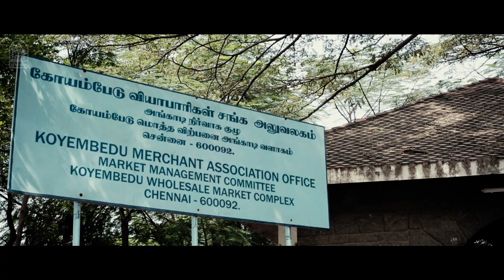நாம கடைசி வரைக்கும் மூட்ட தூக்க கூடாது டா ! |Goli Soda HD Movie| Kishore | Sree Raam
ayngaran - Watch Actor Kishore and Co Mass Performances from the Movie ' Goli Soda ' . The Movie ' Goli Soda ' Was Directed by Vijay Milton , and Produced by Rough Note . The Movie Stars Kishore , Sree Raam , Pandi in the Lead Roles, with Chandhini , Imman Annachi in the Supporting Roles. The Sound Track and Music Was Composed by S. N Arunagiri .

Movie Credits

Directed by : Vijay Milton

Produced by
N. Linguswamy
Bharath Seeni
N. Subash Chandrabose

Starring
Kishore
Sree Raam
Pandi
Murugesh
Seetha
Chandini
Imman Annachi

Cinematography by : Vijay Milton

S. N. Arunagiri
Anoop Seelin

Production Company
Rough Note